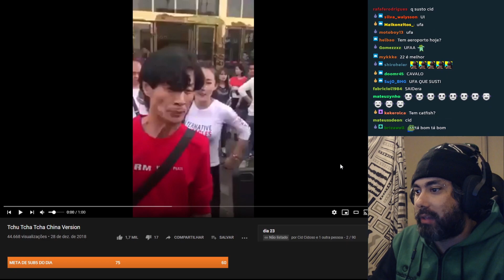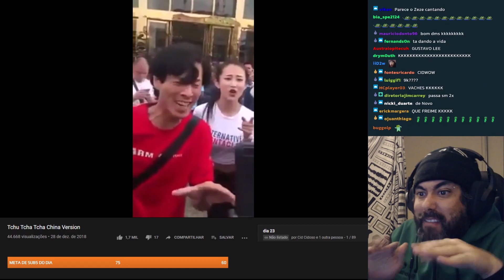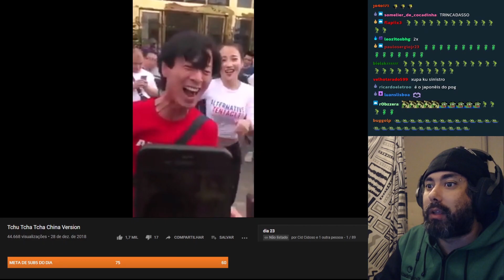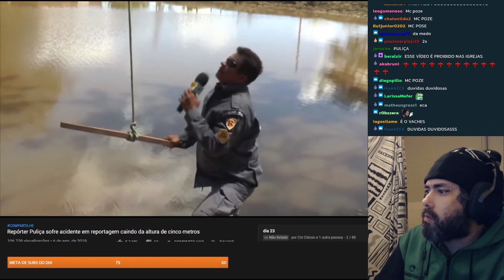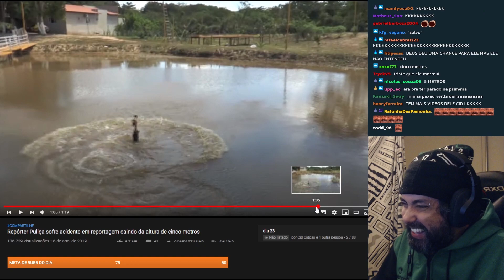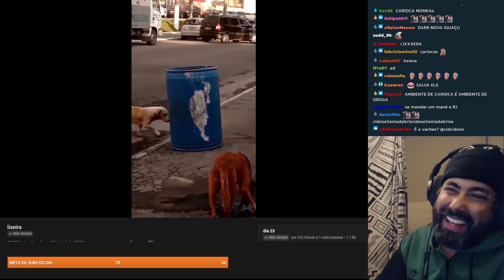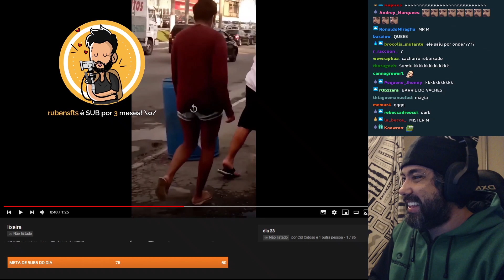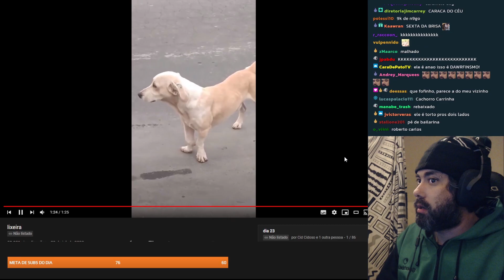VIDEOS PARA VER DAQUELE JEITO | CORTES CIDCIDOSO [OFICIAL]